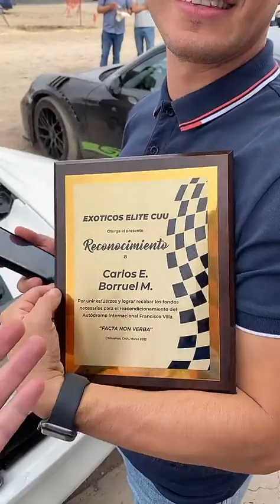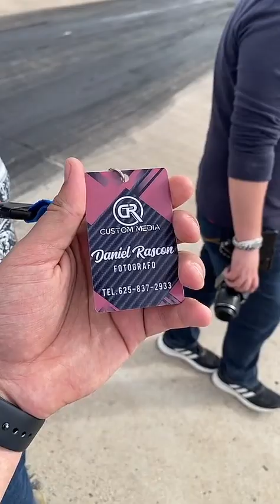Arrancones VIP Última parte ☺️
Aquí vemos un poco más de cerca los exóticos que estuvieron de visita!